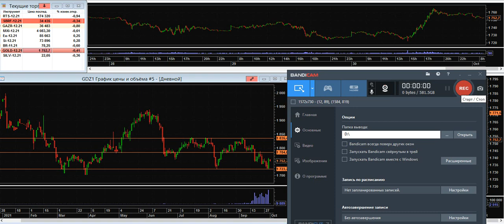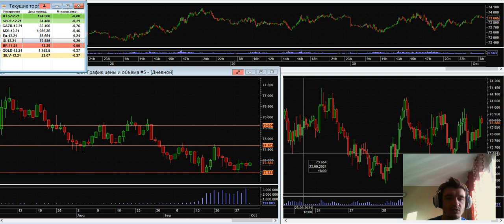Дмитрий Черепащук: Октябрь обещает быть щедрым на движения по рынку | AMarkets